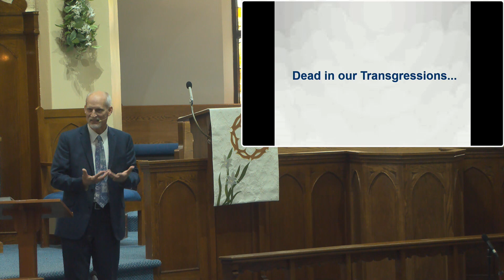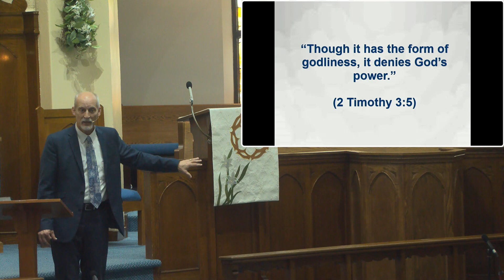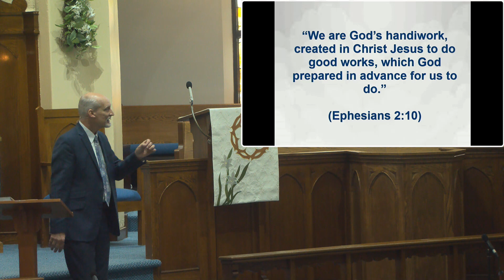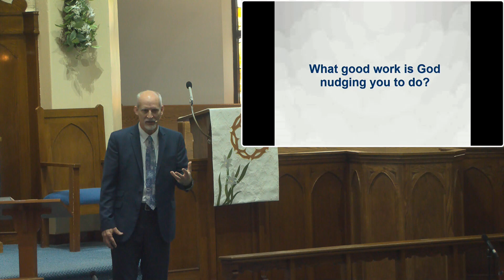OBSTACLES OVERCOME Sermon 5/21/2023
Pastor Ed containing the series on The Book of Ephesians, speaking on OBSTACLES OVERCOME.  Scripture from Ephesians 2:4-10.